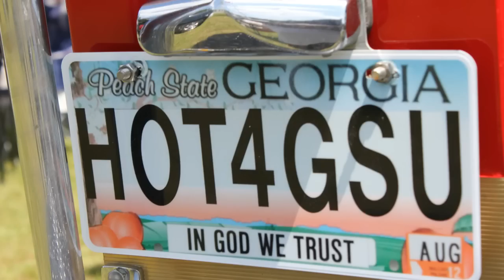2012 Ga Southern Fan-O-Maniac Contestant #2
Winner of this 2012 promotion will receive a Fan-O-Maniac Light Hitch Cover featuring the Georgia Southern Eagles Powered by Fan-O-Maniac Sports Products.